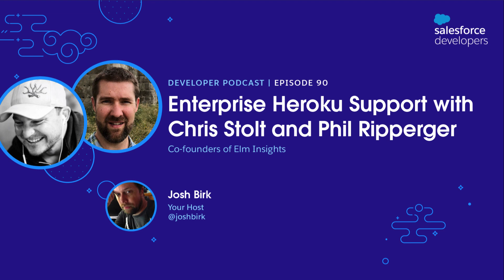Enterprise Heroku Support with Chris Stolt and Phil Ripperger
Chris Stolt is one of the original founders of Enterprise Heroku Support and the co-founder of Elm Insights. Today we are sitting down to talk with both him and his fellow co-founder, Phil Ripperger. In our conversation, we talk through the early days of Enterprise Heroku Support including some of the horror stories they’ve been through. We also discuss their current product, Platform Experts, over at Elm Insights.

These two men were a part of the original customer support team for Heroku when it was first bought by Salesforce and have worked together ever since. Tune in for an incredible conversation between us three.

Show Highlights:

How Chris and Phil built the customer support department for Heroku during its acquisition.
The benefits of engineers going into customer support.
The unique technical challenges Heroku presents.
How the Enterprise Heroku Support team had to practice transparency.
How Shaq boosted their traffic.
How they plan for big events like Shaq’s Twitter announcement.
How they supported Trailhead’s success.
Why they started Elm Insights and what Platform Experts does for developers.
Why Slack was their tool of choice.